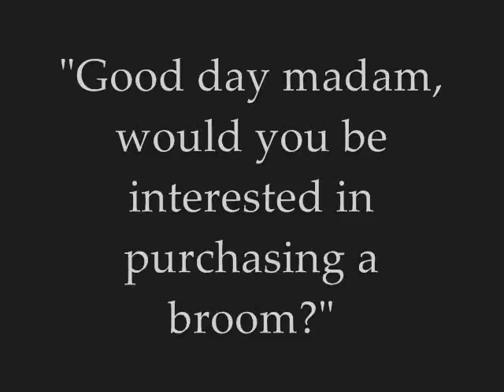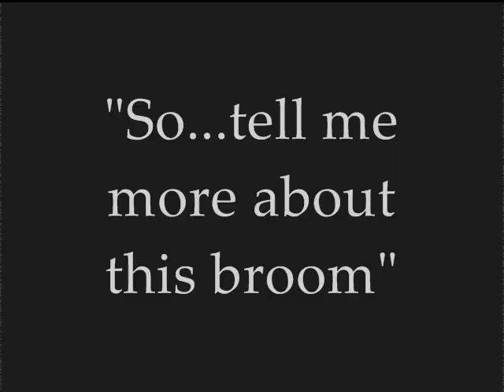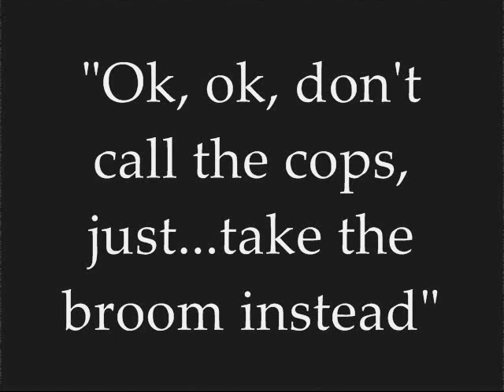Never Trust A Salesman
a silent film from the mid-1920's. two con-men attempt to steal some family heirlooms from an unsuspecting housewife but instead end up making an unlikely trade...